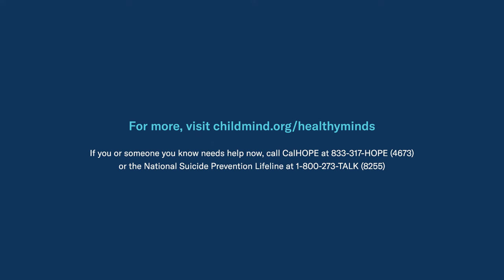Relaxation Skills for Middle School Students: How to Cope with Stress and Anxiety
Middle school can be a stressful time for adolescents. While managing more challenging workload demands, they also grapple with anxiety brought on by larger issues like forming their identity and gaining independence. These emotions can be difficult to experience but are easi- er with relaxation skills.

As highlighted in the video, stress and anxiety often produce physical sensations due to our flight, fight, or freeze response. Effective relaxation skills like paced belly breathing help to calm the body and turn down the intensity of that emotion.

Below is a summary of PACED BELLY BREATHING, one of the key relaxation skills in the video.
• Belly breathing is breathing slowly and deeply at a steady pace. By slowing their inhales and extending their exhales, your child can use their breath to harness control of their emotions.
• Belly breathing balances out the carbon dioxide and oxygen in kids’ bodies, cutting off their fight, flight, or freeze response.
It returns their mind and body to a calmer state.

The California Healthy Minds, Thriving Kids Project is series of free, evidence-based video and print resources that caregivers and educators can use to teach their kids critical mental health and coping skills. The project was born of an innovative partnership between the state of California and the Child Mind Institute.